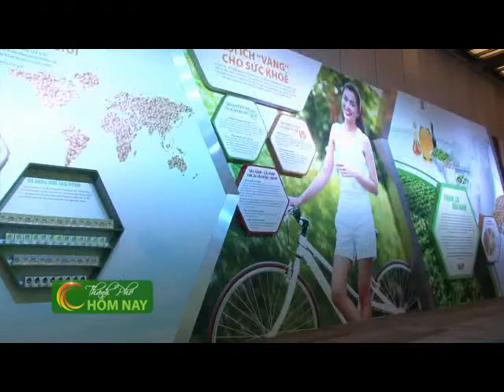Sống Khỏe - Thành Phố Hôm Nay [HTV9 -- 27.04.2014]